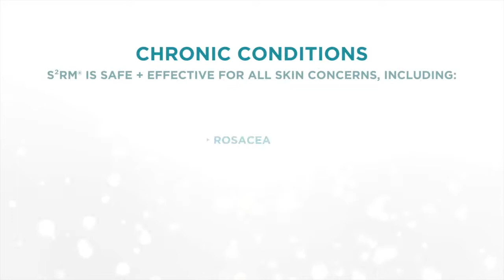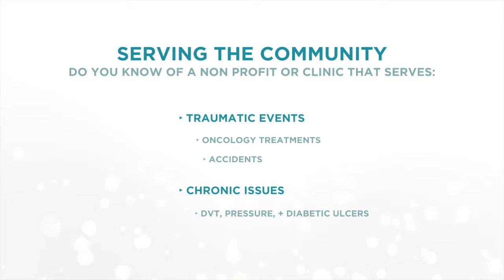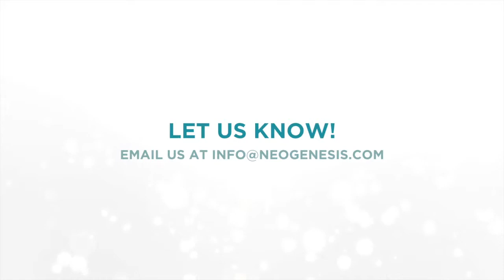The NeoGenesis Mission: Serving Those in Need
"Our mission is to serve those in need, and to serve those who are serving those in need."

Meet Steve McGee, Co-founder and President/CEO of NeoGenesis, as he describes the ethos behind the NeoGenesis brand.

As part of NeoGenesis’ commitment to supporting the oncology community, we continue to look for opportunities to partner and connect. Join us!

Learn more about our Community, connecting with people for a purpose